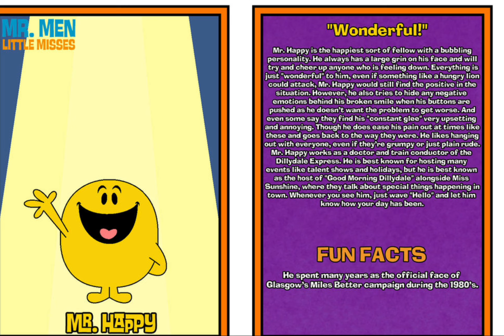Mr. Men Cards: Mr. Happy